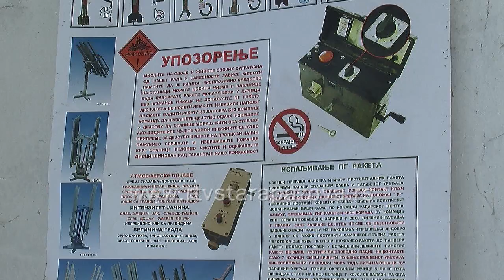Protivgradna odbrana u opstini Stara Pazova